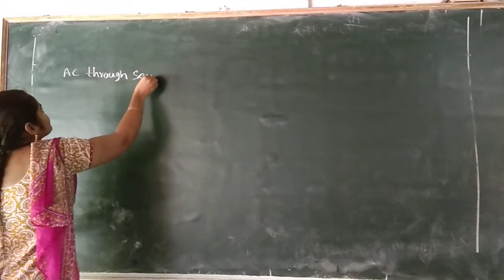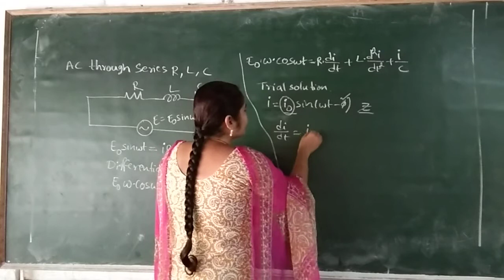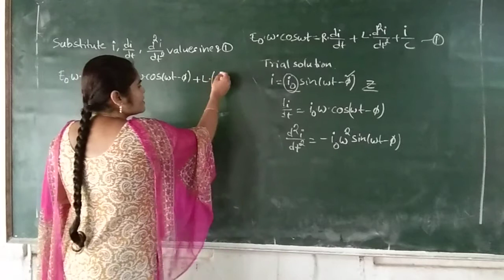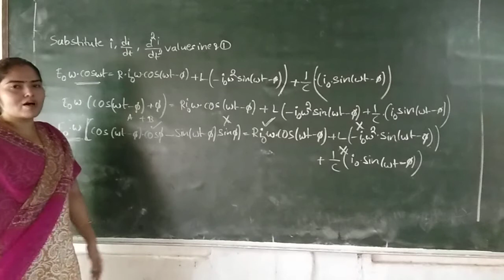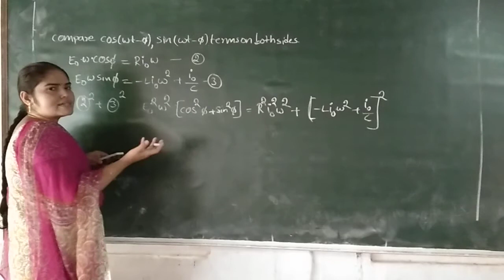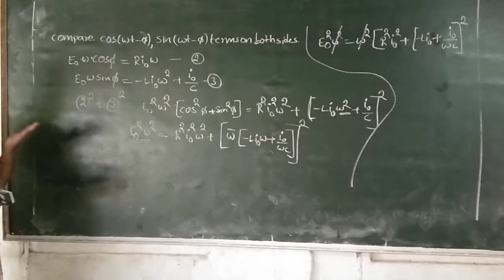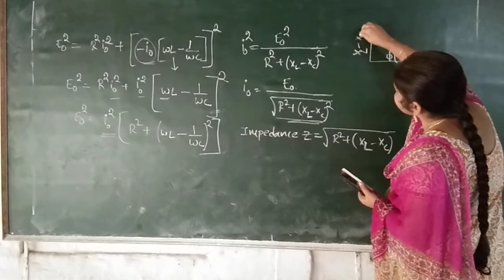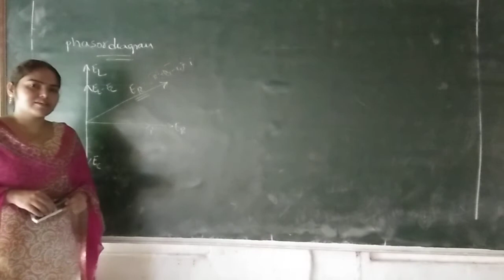3RD BSC SERIES RLC CIRCUIT